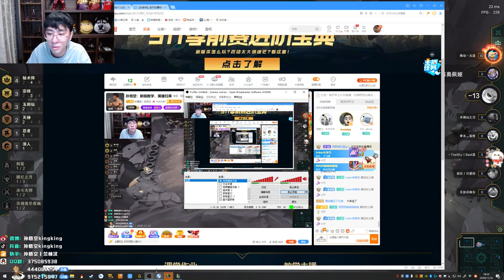【猴哥】蘭林漢悟空：雲頂之弈 我們能活著都是第七惹的禍（20201116）